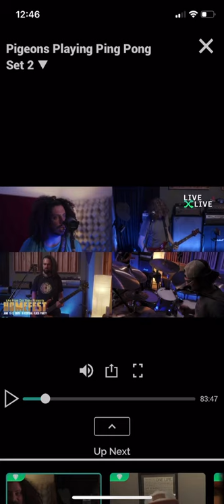Pigeons Playing Ping Pong - Move Like That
Move Like That